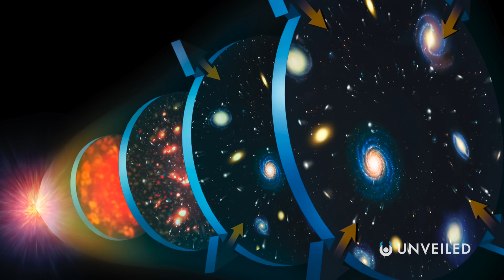4 Universe Theories That Will Stop You Sleeping | Unveiled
The universe is really, really weird! Join us... and find out more!

In this video, Unveiled takes a closer look at 4 of the most intriguing but also frightening theories on the nature of the universe! Including Braneworld Cosmology, Vacuum Decay and the end of the universe, The Dark Forest Theory of alien life... and the true science of quantum immortality!

0:00 Intro
0:35 Brane Cosmology
3:12 False Vacuum Decay
5:13 Dark Forest Theory
7:19 Quantum Immortality
9:39 Conclusions